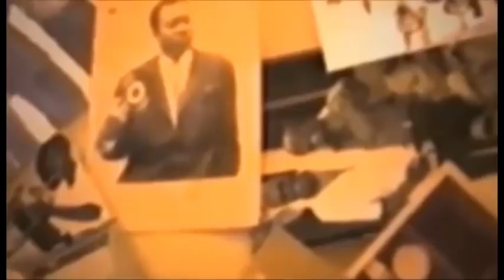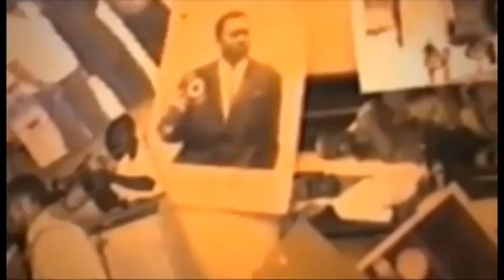PONPO MIYANKE ABOMI VIVALA MUSICA BOYOKA GUERE ENTRE YE NA BENDO SON SOMO